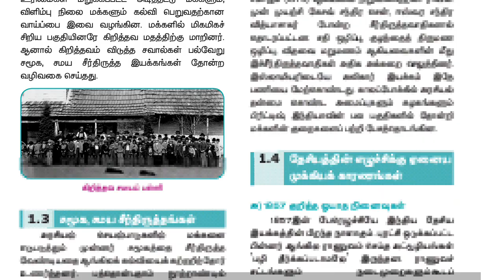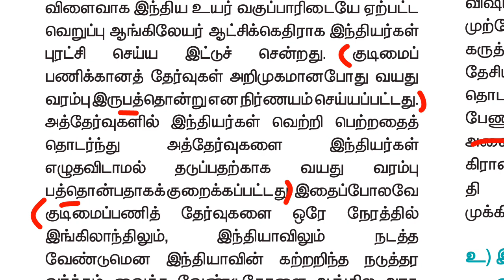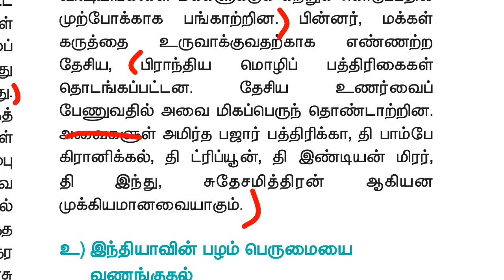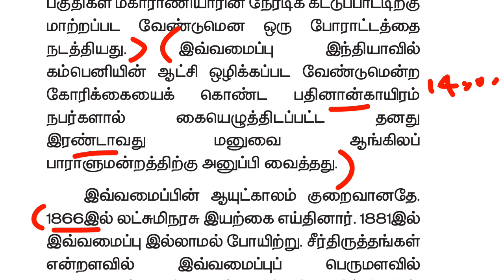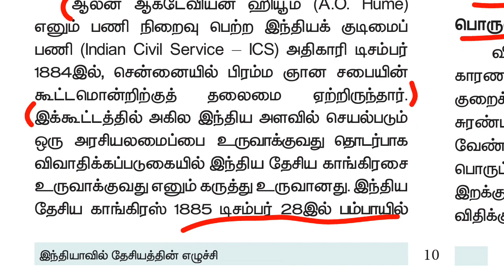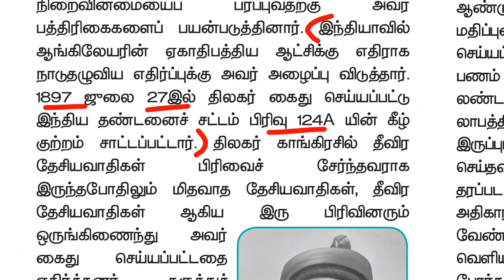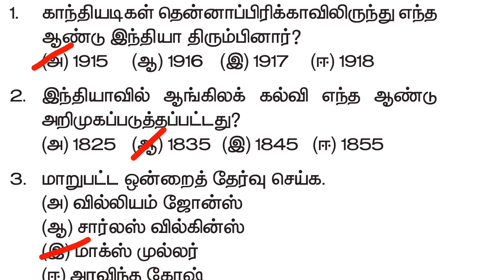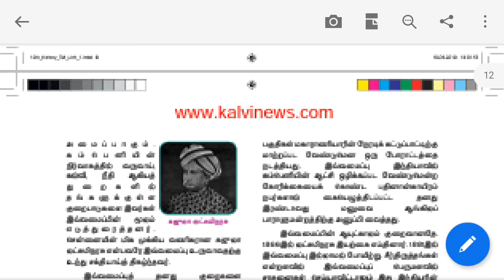12th new book history vol-1